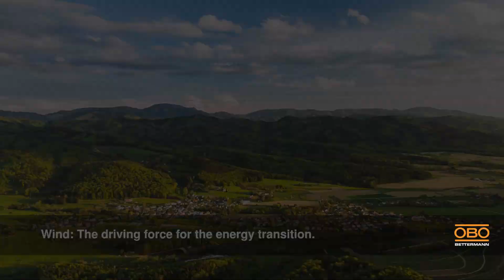Imagefilm Wind Energy - OBO Bettermann